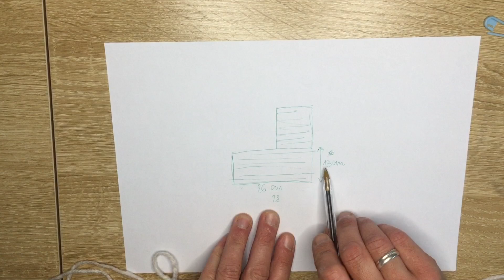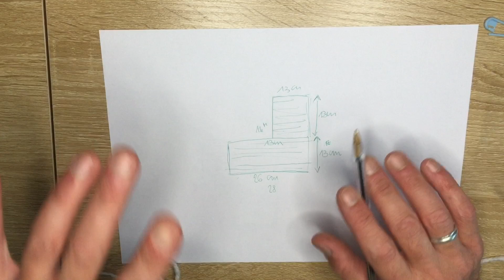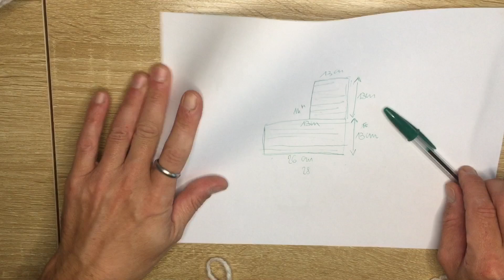Babbucce, scarpe da notte, sleepers. All’uncinetto. Facilissime anche per principianti.